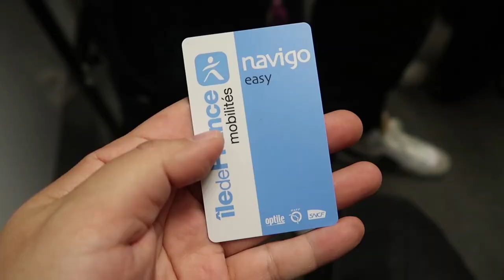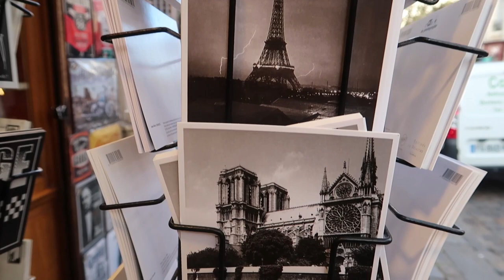Paris Vlog 2023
/ ching.y1123